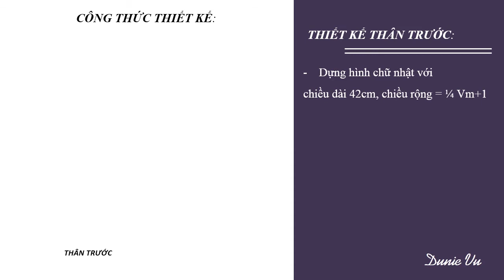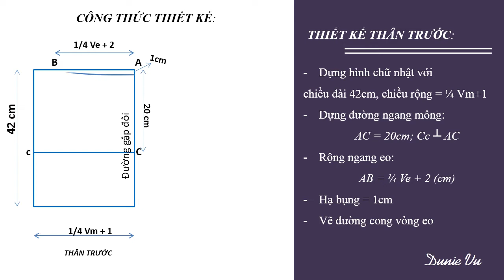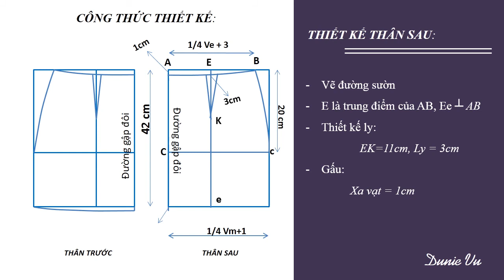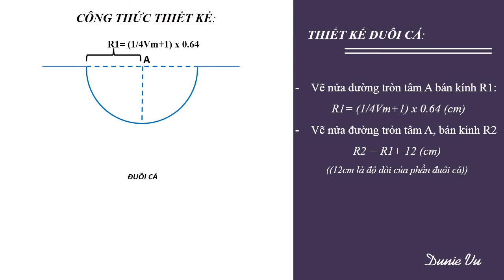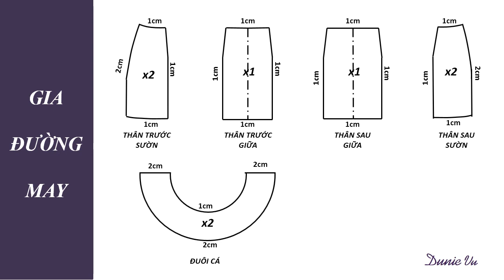DIY YOKE SKIRT PATTERN - CÔNG THỨC THIẾT KẾ CHÂN VÁY ĐUÔI CÁ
Video mình hướng dẫn cách thiết kế một chiếc chân váy ôm, kiểu dáng ngắn có phần đuôi cá xòe. Theo dõi video để có thể tự mình thiết kế và cắt may được một chiếc chân váy ngắn ôm đuôi cá cho bản thân mình nhé.

This video is about how to make a yoke skirt pattern easily.